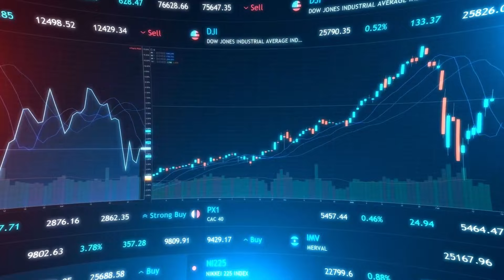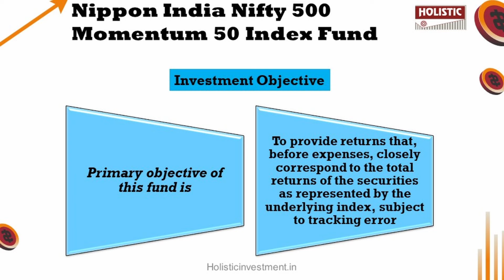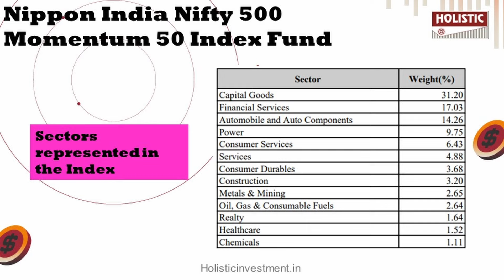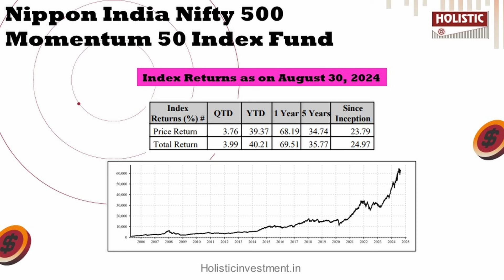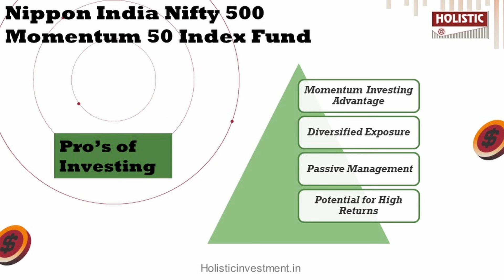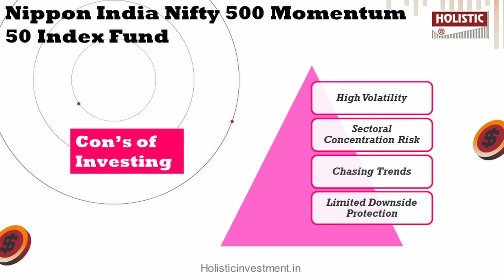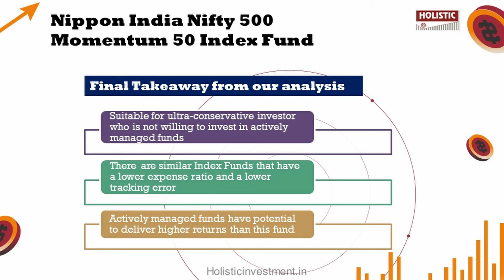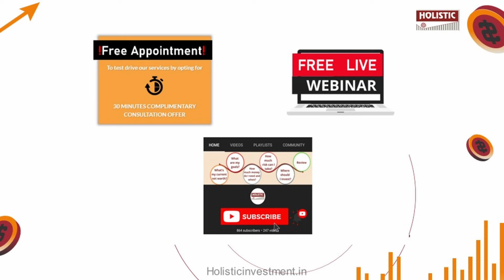Nippon India Nifty 500 Momentum 50 Index Fund NFO Review (தமிழில்)-Holistic Investment Tamil